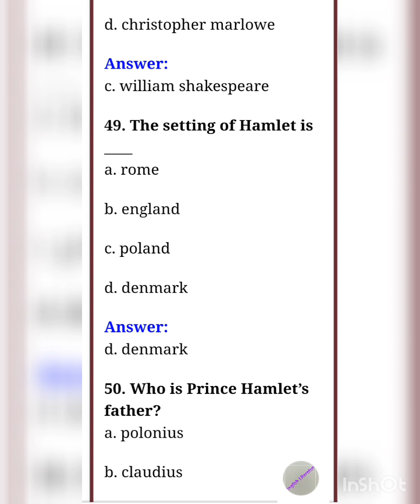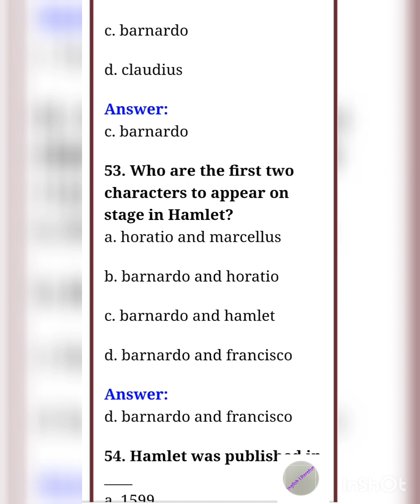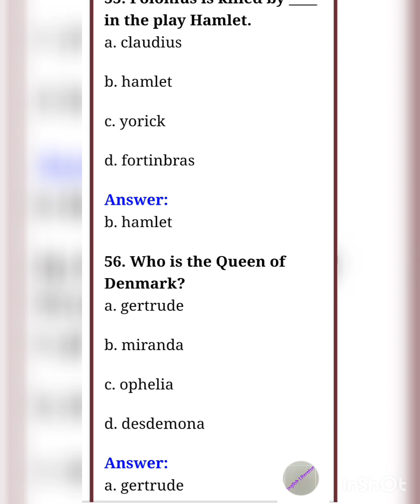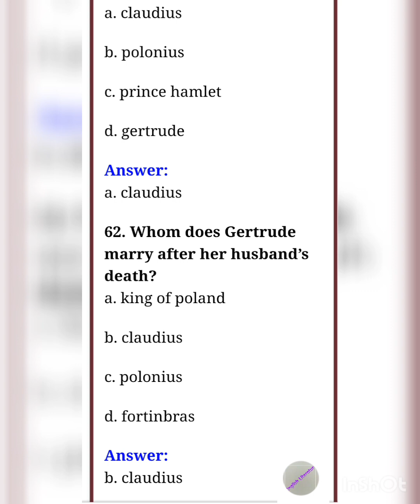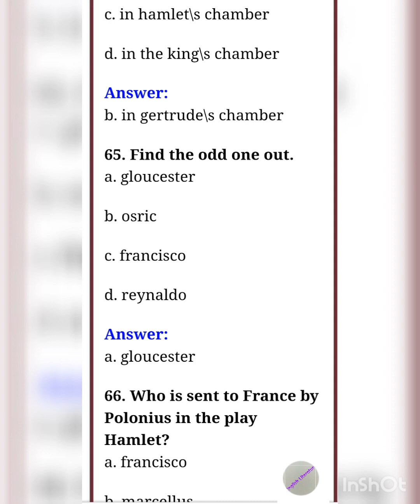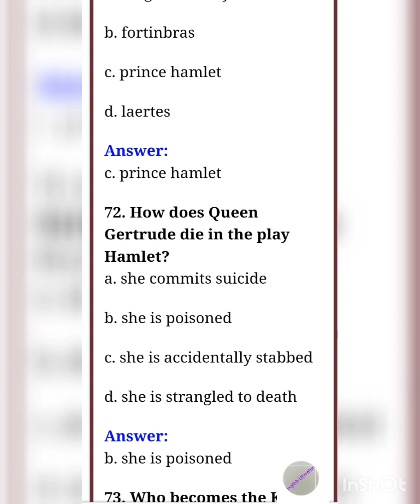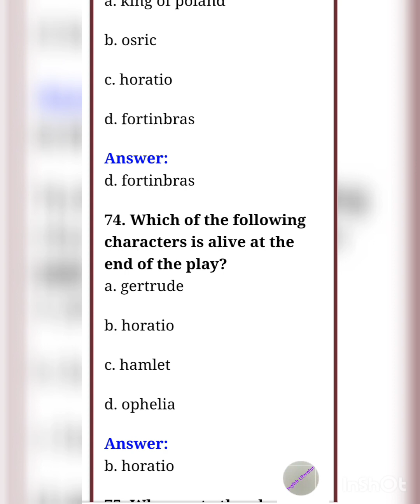#2 TOP MCQ Hemlet/WILLIAM SHAKESPEARE/ ENGLISH LITERATURE